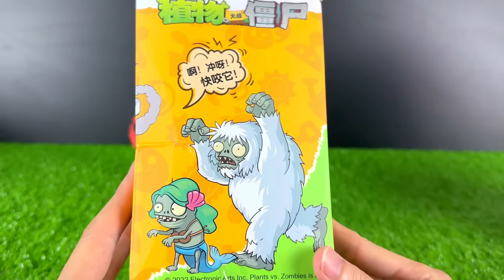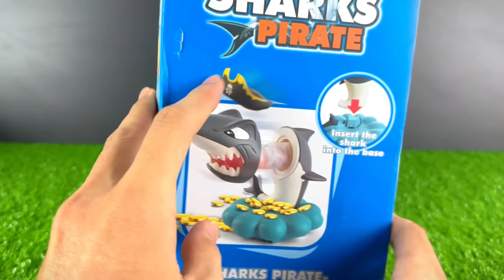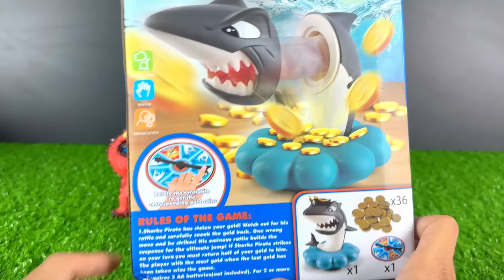Khủng long bạo chúa cắn tay Cá mập săn kho báu vàng hải tặc khủng long carnotaurus dáng nằm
Hãy là một thành viên của gia đình khủng long @shindinovn

Keyword research:
shin dinosaur
kingkong
godzilla toys
khung log
khủng log
khung long
found dinosaurs
Dinosaur
dinosaurus
Dino lego
Dinosaur Lego
Lego carnotaurus
King Dinosaur
Amazing dinosaur
Dinosaur Collection
50 Tyrannosaurus Dinosaur Box - Jurassic World, Walking Dino, Anatomy Set
Dinosaur World
Jurassic world
godzilla
Diplodocus
Parasaurolophus
Pachycephalosaurus
Spinosaurus
Brontosaurus
Apatosaurus
Velociraptor
Megalosaurus
Pterosaurus
plesiosaurus
Shantungosaurus
Giganotosaurus Carolinii
Hadrosaurus
Allosaurus
Liopleurodon
Suchomimus
Archaeopteryx
Seismosaurus
Tyrannosaurus rex
Indominus Rex
T-Rex
Carnotaurus
Ankylosaurus
Dimetrodon
Stegosaurus
Triceratop
Brachiosaurus